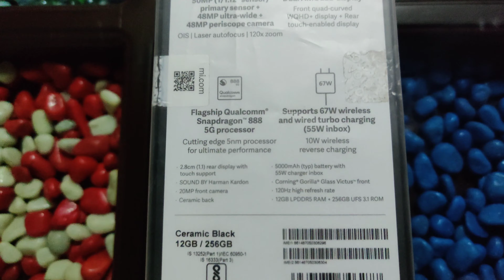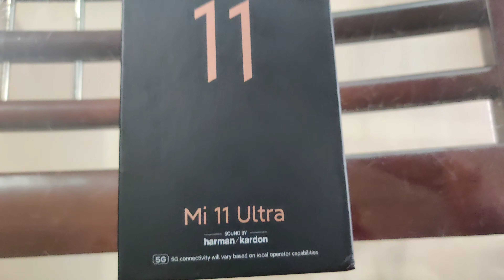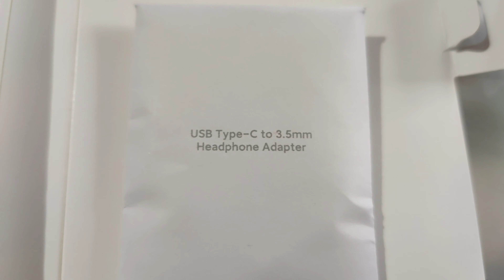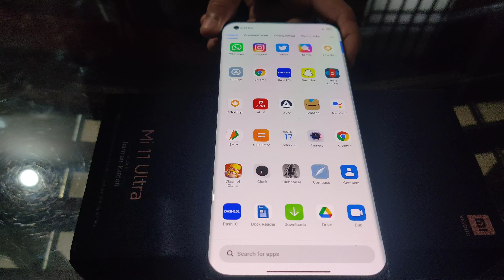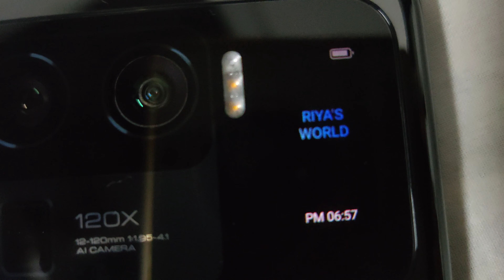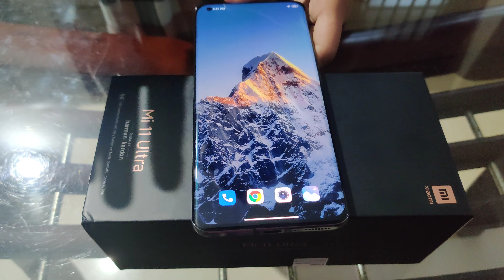Mi 11 Ultra. The Ultra Unboxing. Malayalam review.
World's largest Smartphone Camera
Featuring a 6.81-inch AMOLED Display, a Rear 1.1-inch AMOLED, 50MP main, 48MP f/2.2 ultra-wide, 48MP telephoto camera with 120x Zoom, 5,000mAh Battery with 67W wired or wireless charging, Qualcomm Snapdragon 888 5G with 12GB RAM

LPDDR5 RAM, 256GB UFS 3.1 Storage and Price is 69,999 INR